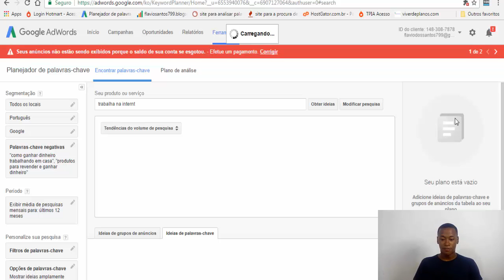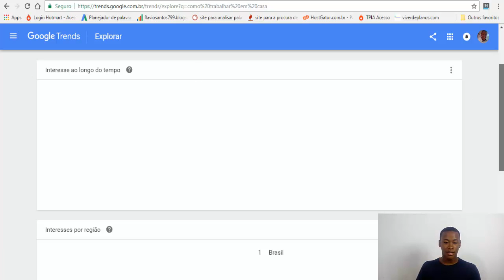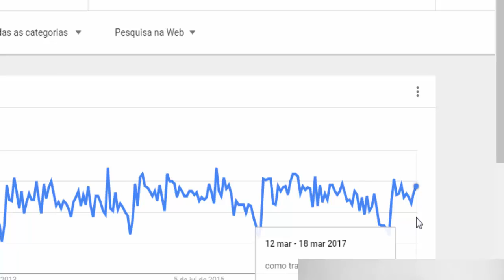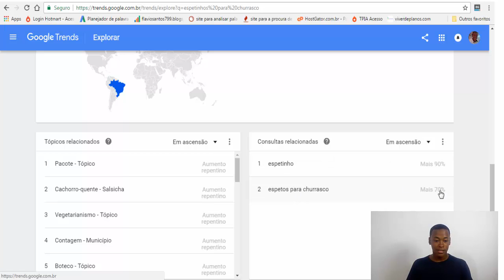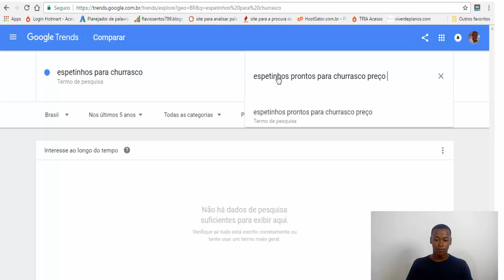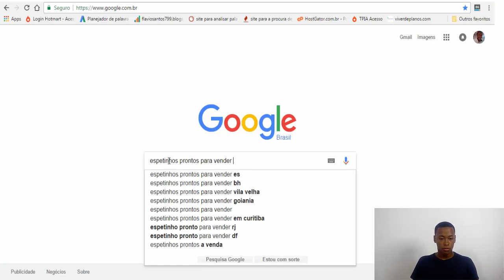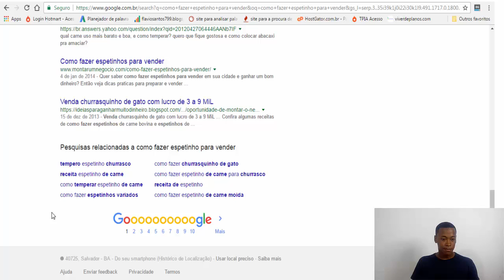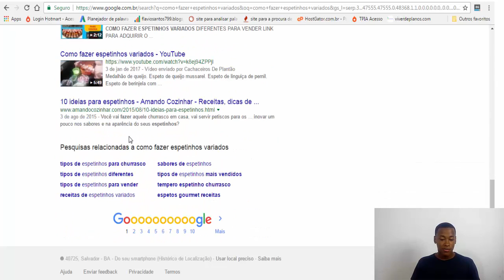🔴 Aprenda a Como pesquisar palavras chaves no Google adwords (keyword planner Não Mostra)😱